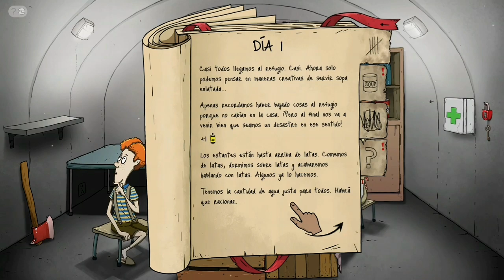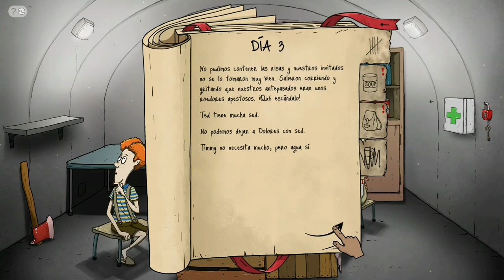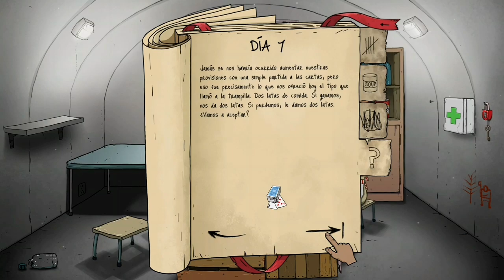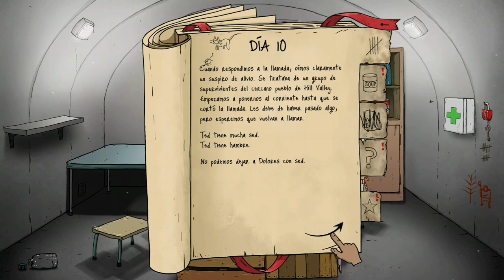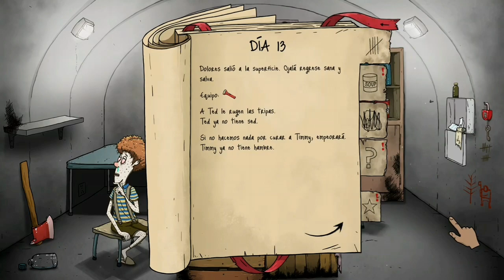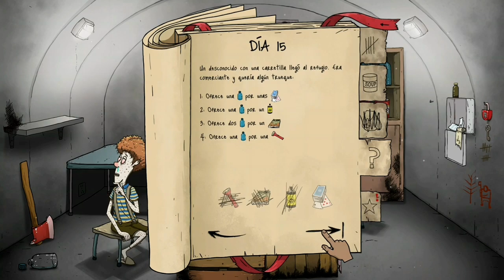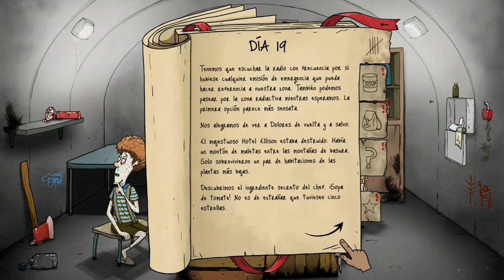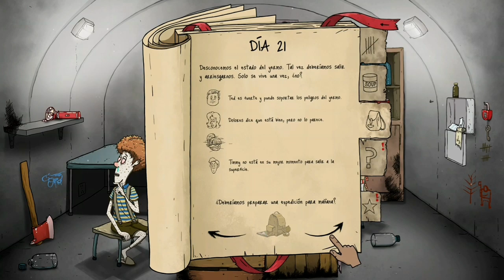60 Seconds! Reatomized parte 1